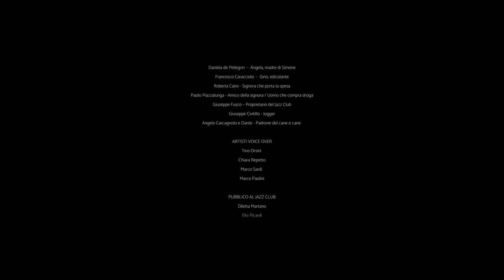cortometraggio UN' ULTIMA VOLTA ( 2022 )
"Un'ultima volta" scritto e diretto da Stefania Montesolaro
con Simone Valentino, Ciro Buono, Daniela de Pellegrin, Raffaele Gennaro, Francesco Caracciolo, Alessandro Solombrino, Stefania Montesolaro.